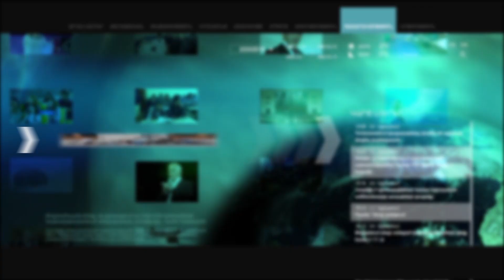ՍԱՏՄ հայտարարությունը կիսահղի լինելու մասին է. Բաբկեն Պիպոյան